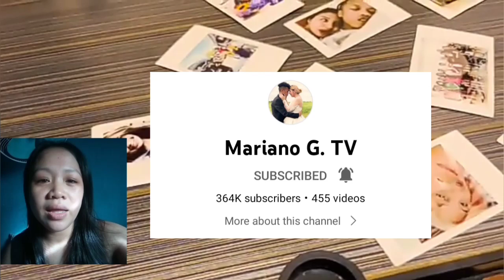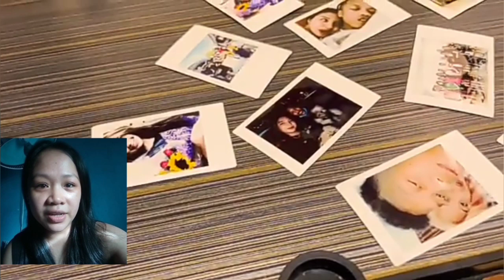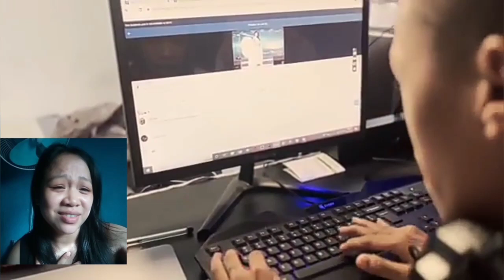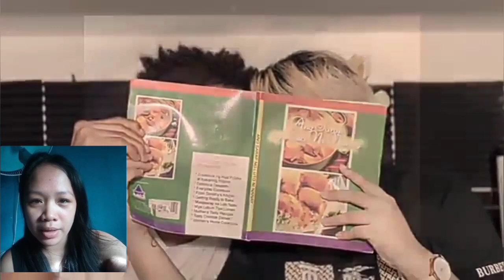BY CHANCE COVER BY MARDY || REACTION VIDEO